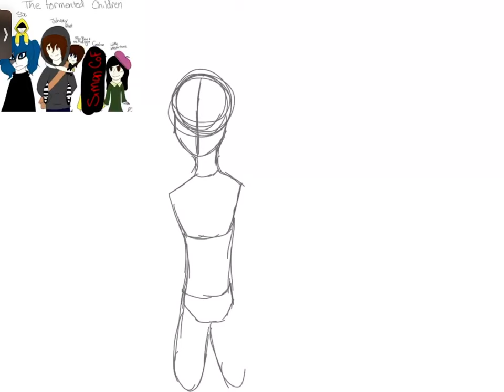Speedart:ghost and his kids(trauma team ) re draw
Song:house of memories
Characters:Johnny ghost, six, sally face, Simon henrickson, little misfortune, Fran bow
Fandoms: Venturiantale, little nightmares, sally face, cry of fear, little misfortune, Fran bow